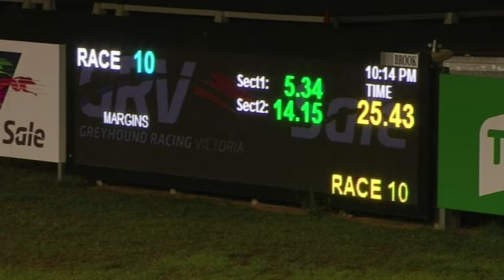SLE FRI 29 MAR 19 R10